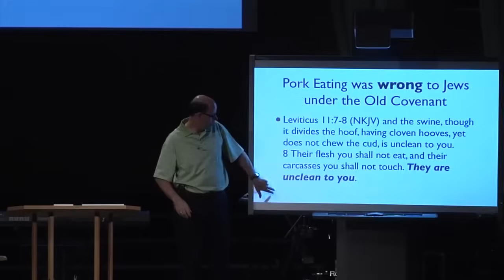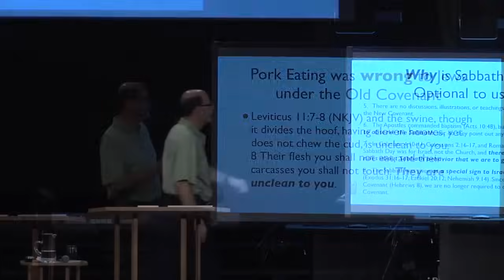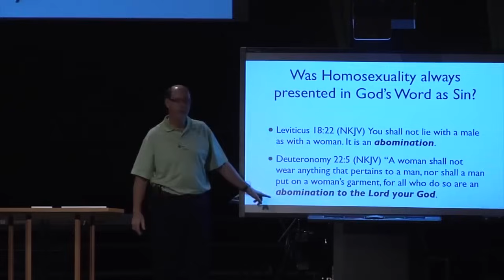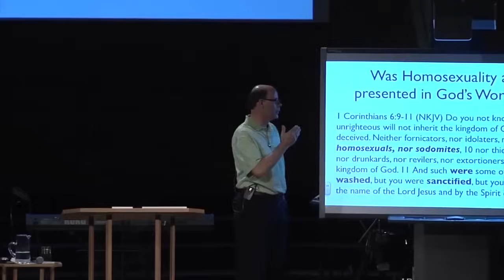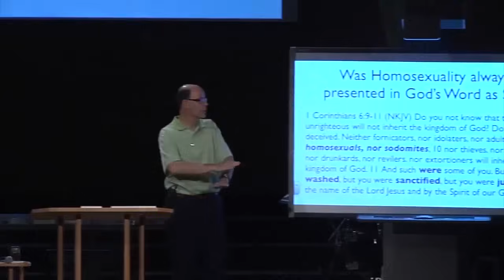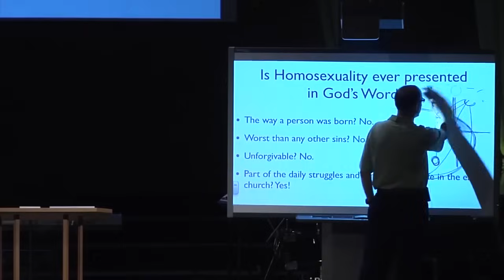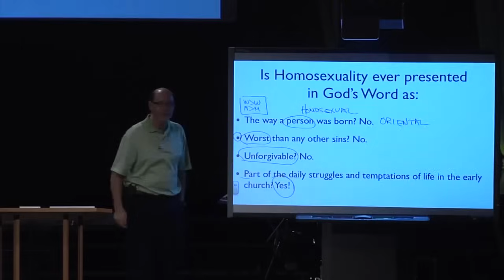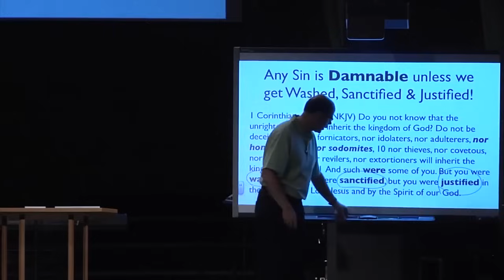Is Homosexuality Sin?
Does God address Homosexuality?

Is homosexuality worse than ALL other sins?

Why do Christians get so worked up about some sins and not others?

Does God clearly say it is a sin?

Is the Bible clear on this topic in the New Testament & for Today?

What about the temptation to this type of sin?